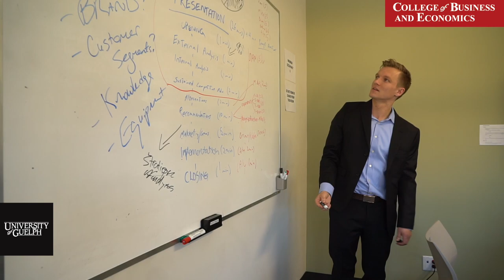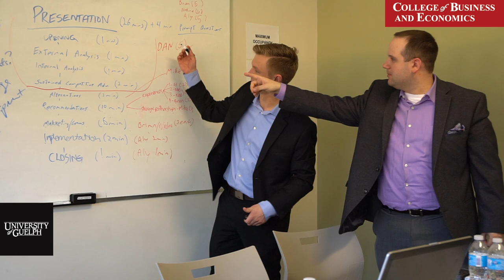U of G MBA: Residential Week Experience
Imagine a week-long networking opportunity that goes beyond a simple business card exchange. The University of Guelph's MBA program includes multiple, yet brief on-site residential weeks providing you with a career defining opportunity for you to learn from faculty with significant industry experience and developed industry-changing research. Just as important, you will tackle your coursework with peers who are in diverse, yet complementary industries. This collaborative process is crucial to our learning approach. You will not only learn new strategies and skills relevant to your career, you will also make connections with your classmates and faculty that will last a lifetime.

Transcript:
Marianna Loza: “What I enjoy most about the on campus experience, is not only finally interacting with my classmates. Building that, you know bond that trust between each other being on campus together.”

Amanda Adams: “So they compact a 8 week course into 5 days, and what your whole point is to really to get to know the people that your going to be working with over the next two years of your life.  We practice learning in a real life environment, you know if you’re consulting for a firm, or if your teaming(???) with your CEO, you’re probably gonna to have to deal with some fast turn around times and some late nights.  So it’s to prepare you for the way to approach business decisions in the future.”

Jordan Kitchen: “I think that it’s like boot camp, and it’s like kind of homecoming at the same time.  It’s great because it brings people from basically around the world and they bring unique experience.  They really, really work at pushing us to our limits, but in a fun way.”

Sonia Abassah-Oppong: “We come together as one family to put whatever we have to do together and prepare for the next day.”

Linken D’Souza: “You get to understand different perspectives from all these different worlds that you’re not accustom to.  I think that’s one of the strategic advantages here at Guelph, is that you get to network with people from other industries prior to going into your specific stream.”

Jordan Kitchen: “And then you get to put a face to the name, because for the other part of the year your behind a computer right, and your engaged on an online platform. So you really get to meet people, put a face to the name, get to know their personalities, their expertise, what makes them passionate about why their here.  And then you can take that to the online.”

Marianna Loza: “We learn a lot in the classroom, and we learn a lot from each other but I’ve actually the most value I've gained is from, you know the dynamic group of individuals and the cross section of industries.”

Amanda Adams: “I mean its not just what you’re learning from the courses, it’s who you’re learning it with.  It makes a huge difference to what you take for the program.  Knowing the people who are here and being able to leverage their experience to learn, it makes a completely different experience.”